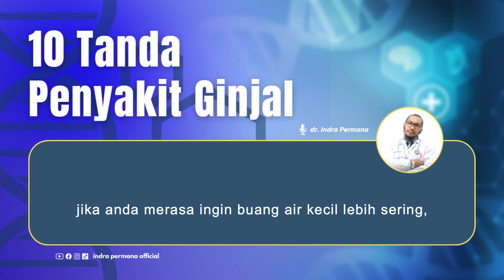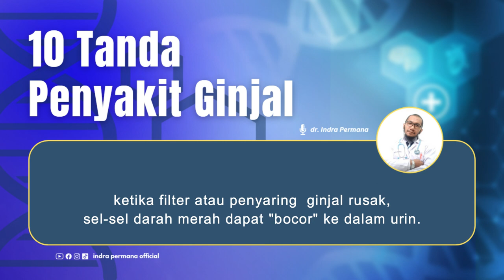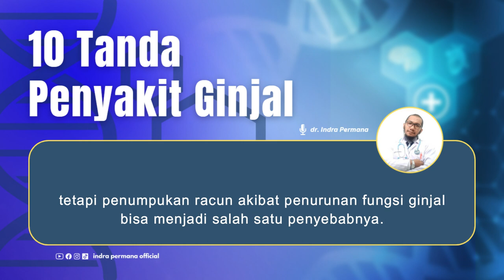Video 3 - 10 TANDA PENYAKIT GINJAL